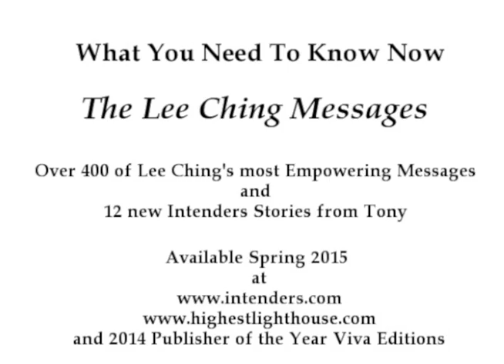On the Road with The Code - A Final Message from Lee Ching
Intenders Cofounder, Tina Stober, brings through Lee Ching for a final word of encouragement and inspiration. He says for us to always pursue our dreams and talks about the world awakening to its Highest Light. In this short video you get to feel the deep love and compassion of Lee Ching that we felt in our early Intenders spiritual sessions. Coming in the spring of 2014: What You Need to Know Now - The Lee Ching Messages - over 500 pages of the most empowering, poignant messages we heard from Lee Ching over the years.